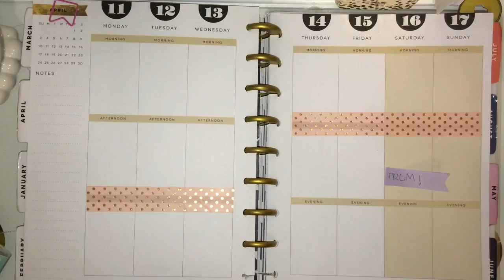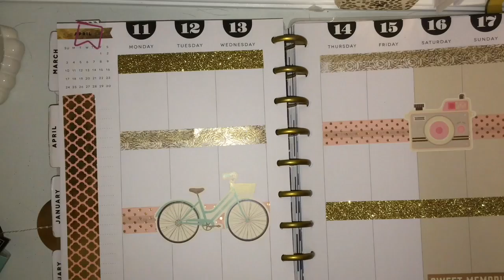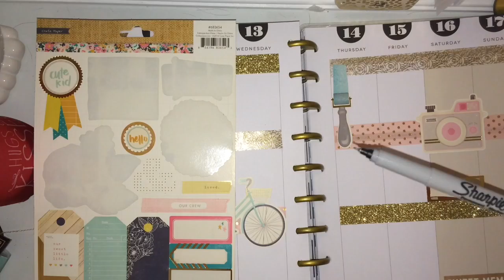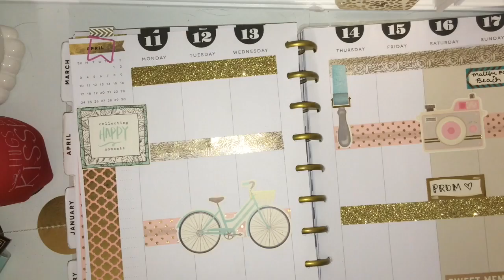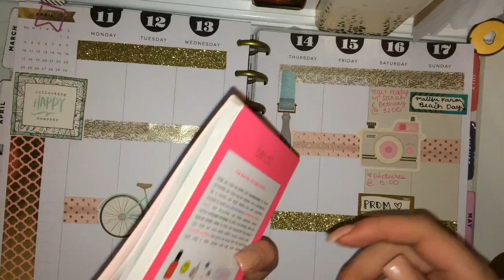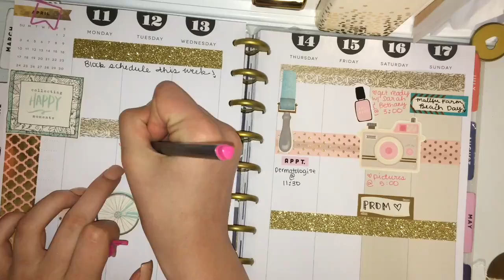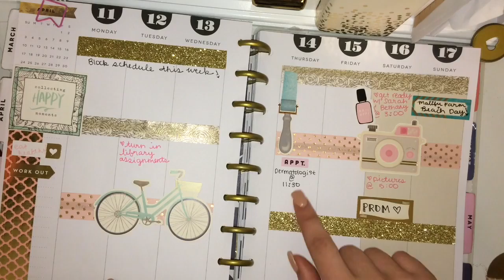PLAN WITH ME | THE HAPPY PLANNER ♡ | APRIL 2016 | KORI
Watch me plan for the week of prom! & I apologize for the layered voices in the beginning! It doesn't sound like that on iMovie but something must have gotten messed up during uploading, but it does stop at around 30 seconds after the intro! so just skip to 0:30 to get right to the planning!